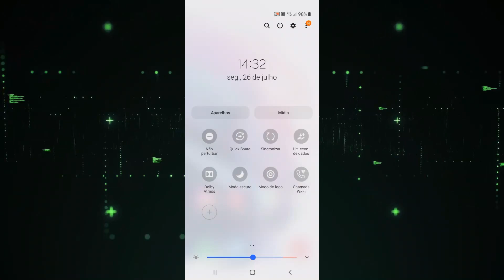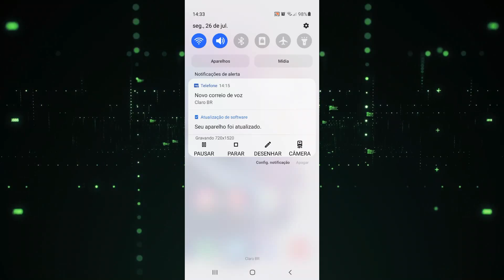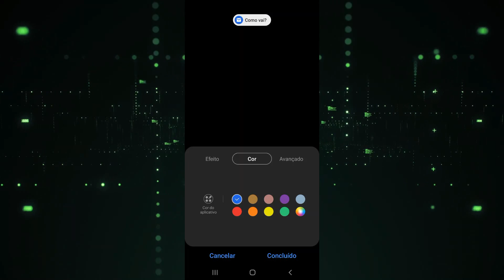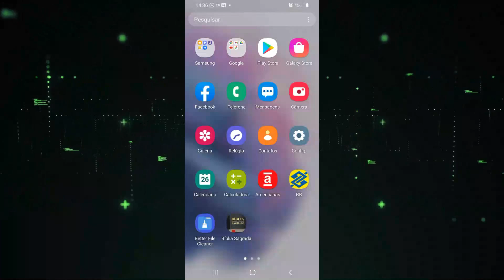GALAXY A10s, CHEGOU O ANDROID 11 !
No video de hoje, vamos mostrar como ficou a Atualização do Android 11 no Galaxy A10s, e como usar suas funcionalidades do Android 11 !!

Um pouco sobre o A10s:
O Samsung Galaxy A10s é um smartphone Android completo, não há necessidade de invejar os equipamentos mais avançados. O que é surpreendente é sua tela sensível ao toque de 6,2 polegadas, o que torna este Samsung o melhor de seu tipo. A resolução também é muito alta: 1560x720 pixels. Quanto aos recursos, não falta nada ao Samsung Galaxy A10s. Comece com uma conexão Wi-Fi e GPS. A transmissão de dados e a navegação na web são fornecidas pela rede UMTS, mas as tecnologias mais recentes, como HSDPA, não são suportadas. Enfatizamos a boa memória de 32 GB com possibilidades de expansão.
Este Samsung Galaxy A10s é um produto com poucos concorrentes em termos de multimídia, graças à câmera de 13 megapixels, que permite ao Samsung Galaxy A10s tirar fotos deslumbrantes com uma resolução de 4163x3122 pixels e com Taxa de alta resolução (Full HD) para gravar vídeo com resolução de 1920x1080 pixels. Muito fino, 7,8 mm, o que torna o Samsung Galaxy A10s muito interessante.

CAPITULOS

00:00 MOSTRANDO A PRÉ - INSTALAÇÃO ANDROID 11
00:30 FUNCIONALIDADES ANDROID 11 NO A10s